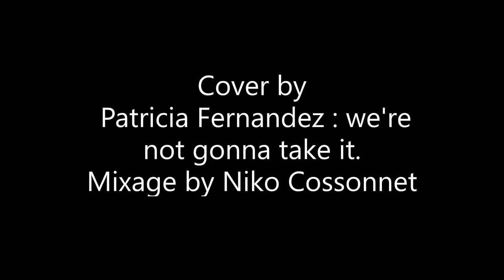WE'RE NOT GONNA TAKE IT Cover by Patricia Fernandez